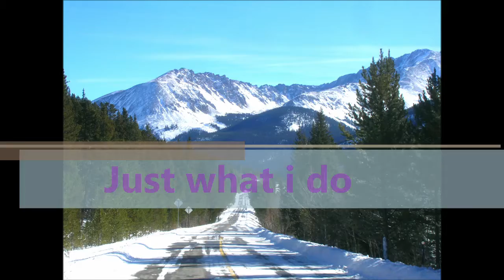A Big Bear stole my lunch!!!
This is big bear stealing my lunch. I just thought it was so cute that i had to pull out the camcorder!!

                    No Squirrel in this one just a cute puppy!